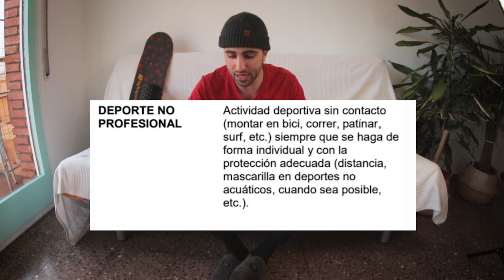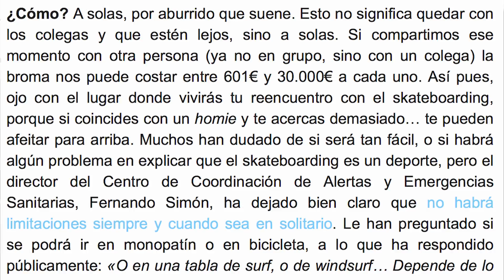Cuándo y Cómo se va a PODER VOLVER A PATINAR en España!?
El gobiero español ha puesto fecha a poder patinar! Ya sabemos cuando podremos volver a las calles con nuestros skates y en este video os doy toda la información que necesitáis. Es muy importante de que seamos conscientes de los riesgos a los que nos exponemos si salimos a la calla sin saber todo lo que tenemos que saber. Nos pueden caer multas de hasta 30.000€ si no lo hacemos correctamente. Por lo tanto os invito a que escuchéis i toméis nota, porque en breves estaremos patinando con nuestro skate en las calles otra vez!

PD: También os traigo un intensa sesión de balance board para completar el video! Disfrutad!